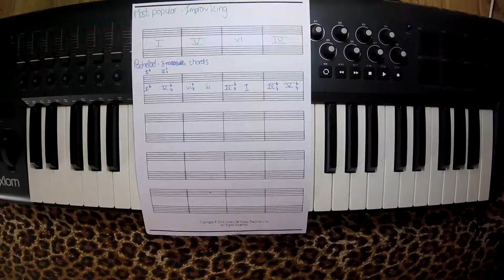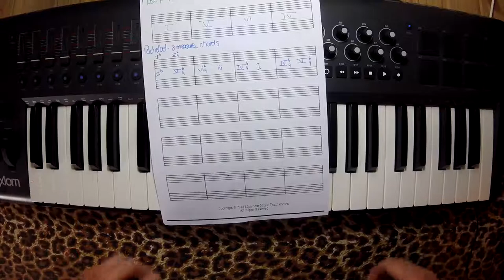Pachelbel's progression ! (Canon in D Chords Tutorial / How to Play)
Hey,

Pachelbel's progression ! (Canon in D Chords) (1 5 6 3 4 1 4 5)

Pachelbel's progression !
(Canon in D Chords Tutorial / How to Play)
canon in d chords
how to play canon in d